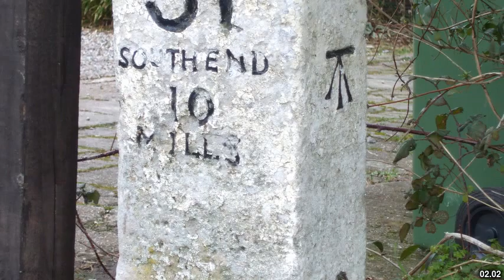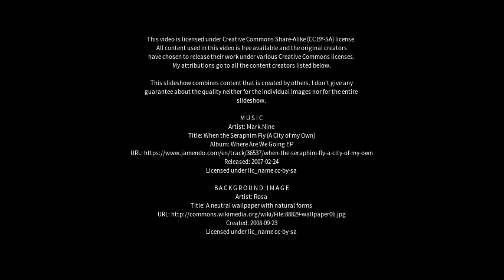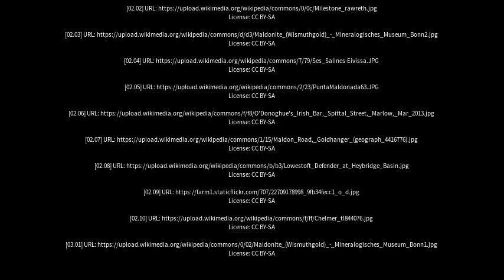Best places to visit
Best places to visit - Maldon (United Kingdom) Best places to visit - Slideshows from all over the world - City trips, nature pictures, etc.